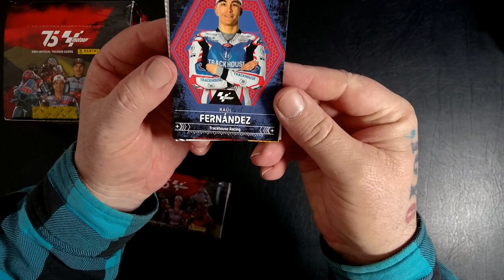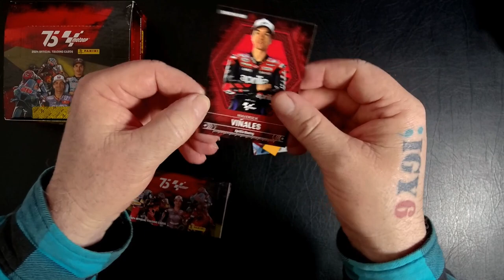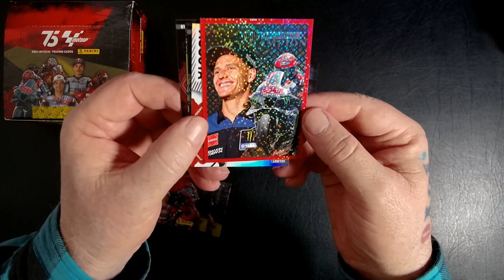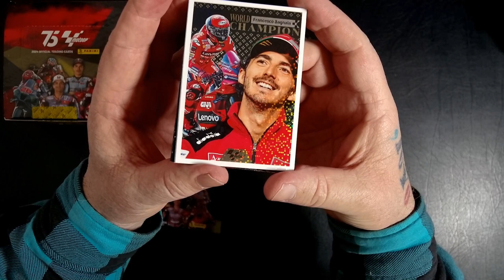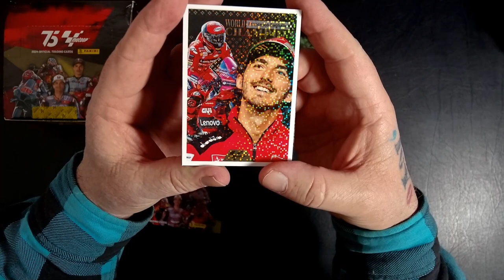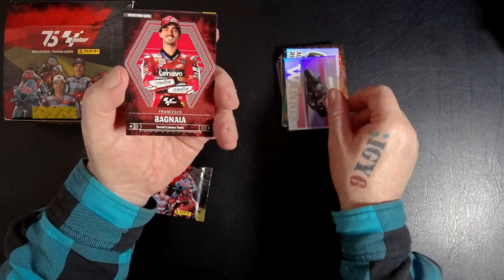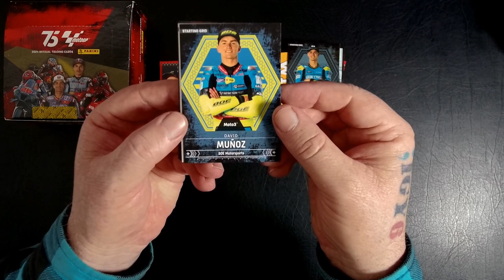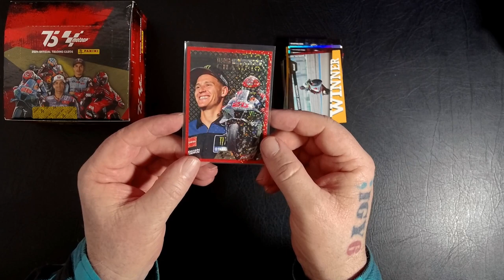What's Hidden in These 2024 MotoGP Packs?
I pulled the last five packs from the box of Panini 2024 MotoGP cards, and I also pulled a stunning Red card.

Equipment that I use:
1:RØDE Microphones NT-USB Mini and RØDE NTH-100M Headset.
2: Elgato Facecam Pro.
3: Samsung S22 Ultra+ phone.
4: Neewer LED Panel Light.

You may have seen my hand tattoo, it has significance to me as an Army Veteran. I found s good explanation at OP Veteran "The IGY6 Tattoo: The semicolon... Almost like a thought, a reconsideration of the cessation of a sentence, or in this case, your life. IGY6 stands for I Got Your Six. Teal is for PTSD/Mental Health Awareness, black is for the heavy hearts that many of us carry, those who suffer from PTSD and those who have lost loved ones to suicide because of PTSD. The red is a symbol of the blood that has been shed.  Daily the veteran community is rocked by suicide and accidental death, on top of the normal trials of transition. Before going down the dark path from where, there is no return. Pause, reconsider, and reach out. You are not alone.".